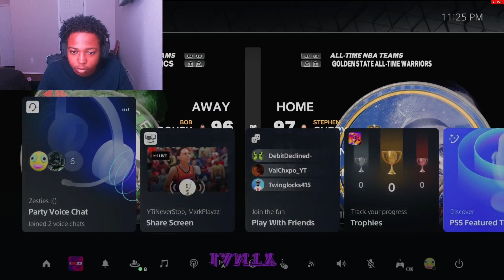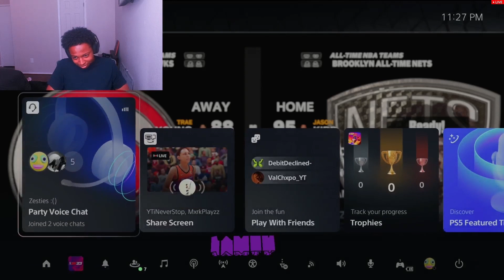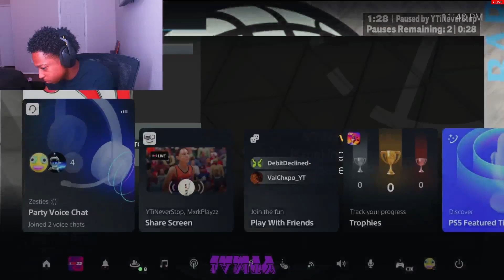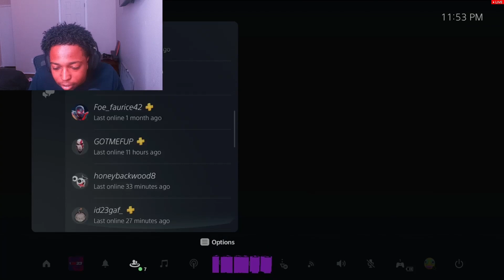Most Toxic 2k Wagger vs Lil D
Kick-: 1amtystreams